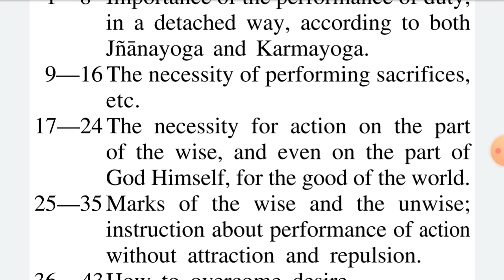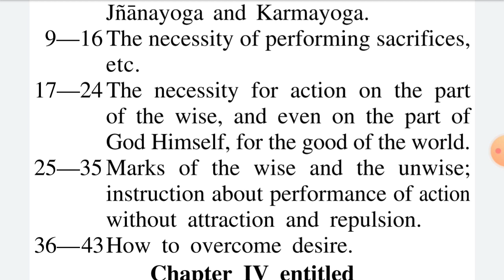Chapter 3 Entitled | Karmayoga, Or The Yoga Of Action | The Bhagavadgita With Meaning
Chapter 3 Entitled | Karmayoga, Or The Yoga Of Action | The Bhagavadgita With Meaning l English

Om
THE BHAGAVADGITA
or
THE SONG DIVINE
(With Sanskrit Text and English Translation)
Gita Press, Gorakhpur
India

THE BHAGAVADGITA BENEFITS :-
By reading Gita Pathan we learn a lot. The benefit of which we will see in our daily life. Because there are many things that happen in our life, the study of Geeta helps us to reach the right decision. Gita gives us the vision to look at life with the same eyes at a time when attachment binds a person.